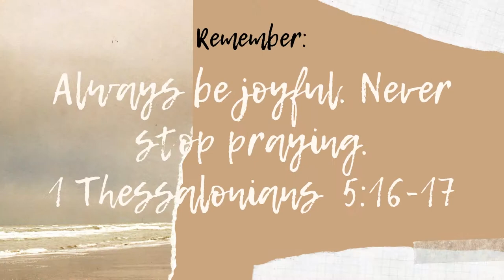Family Bonding at Me'aisem City Centre Dubai/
From time to time I will be uploading videos in photo/slideshow type, while I'm still learning the art of video making and YouTube.

(free 30 day trial link above!)

Enjoy and See you on my next video💖
Ate Chay💖